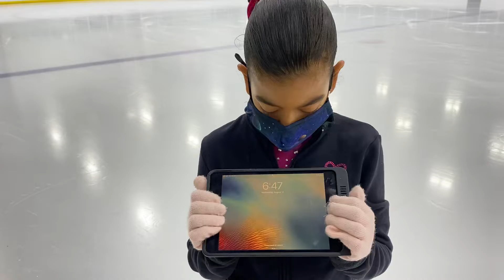Marina McIntyre pre juv MIF test